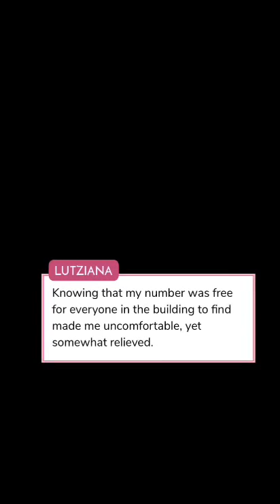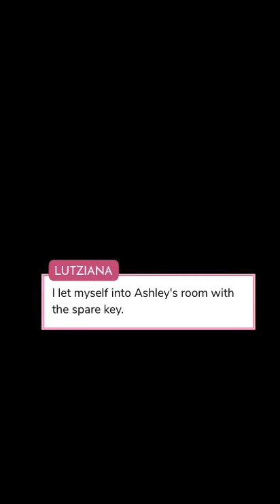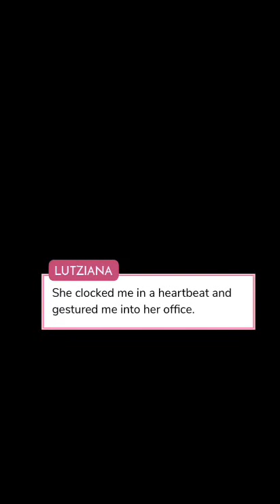The Bunny Boiler - Episode 5 (Episode Choose Your Story)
Seducing men for a living isn't easy. Throw in a bodyguard, a beautiful woman stuck in a loveless marriage and a rich, mysterious jerk to the mix and drama awaits!

Yay! It’s finally here! Hope you guys enjoy this episode! It would mean the world to me!♥

Support the author by reading this story on the app!